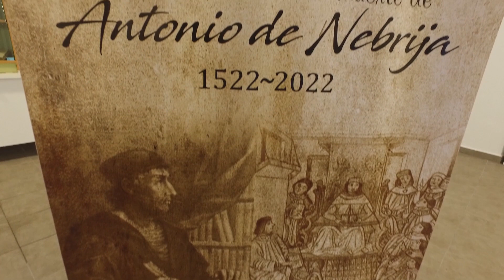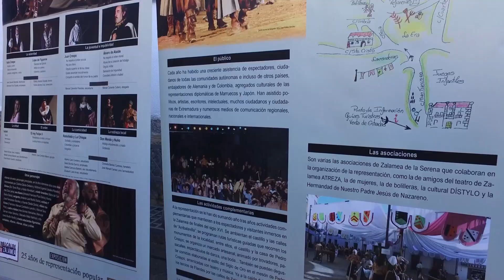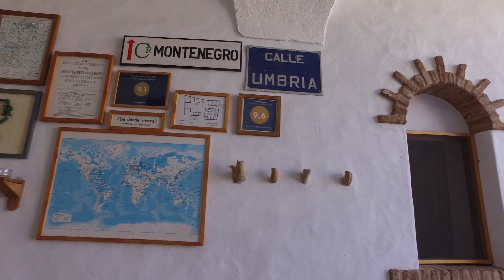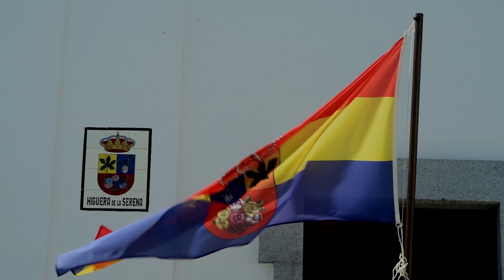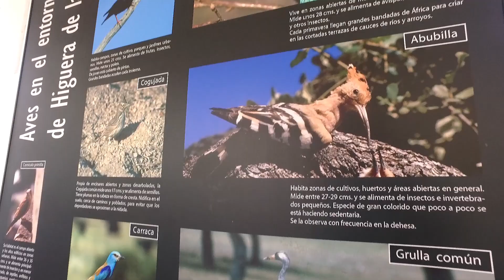EL ALCALDE DE ZALAMEA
Una representación popular, en la que todo un pueblo se sube al escenario, para representar su historia.